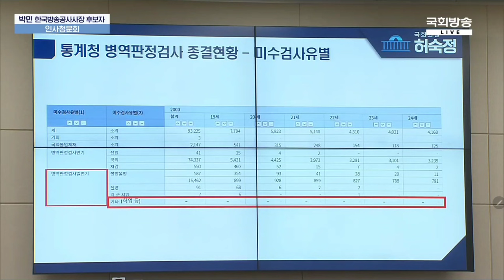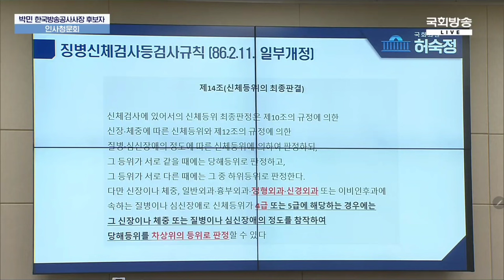2023.11.7일 더불어민주당 비례대표 국회의원 허숙정 인사청문회 질의~